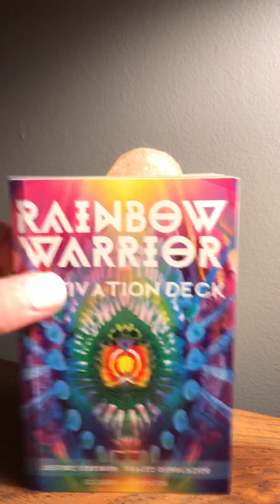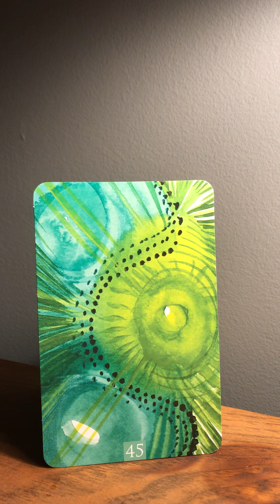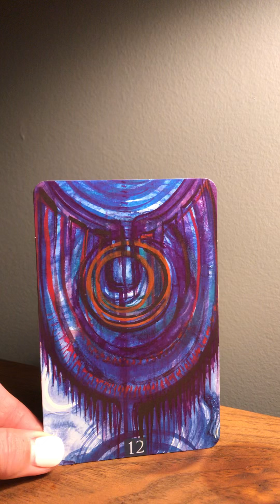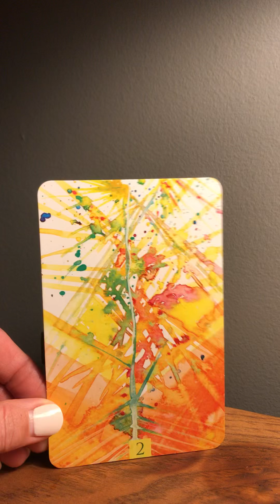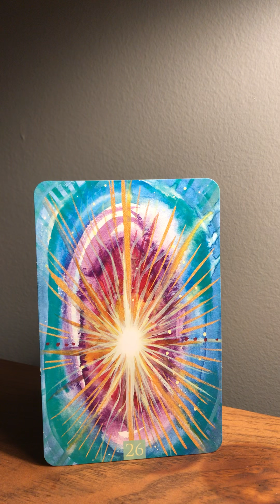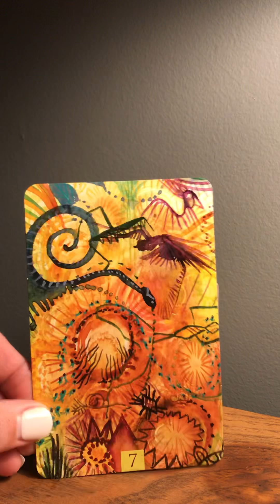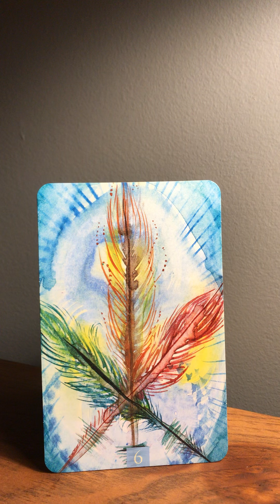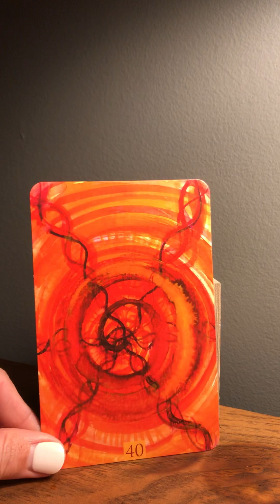ENERGY READINGS - Week in Review - 13 January 2019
A review of each ”activation” card presented in this week’s healing rituals & energy readings from RAINBOW WARRIOR ACTIVATION DECK (Justine Serebrin, Tracee Dunblazier).

I began the week with a gratitude video intended to give thanks and express appreciation to spiritual teacher, Amanda Ellis of Angelic Celestial Colours (from the UK).  The next morning, her words of encouragement back to me were in my mind and in my heart and so, I decided to act upon the images and ideas being presented in my brain (in a more public rather than a private way).

The intent behind these recorded sessions is to practice and to provide a focus for deeper, more meaningful and synergistic meditation and contemplation, both actively and passively, individually and collectively in order to set a strong and unshakable foundation in knowing and belief and unwavering support for the path ahead.

May your new year be filled with peace and love.  May you be healthy and joyful and able to rise to greet every challenge and life experience with wisdom and grace.  May you be comforted dear ones, someone is always with you.

🌞 j